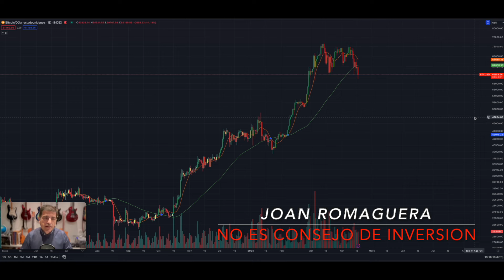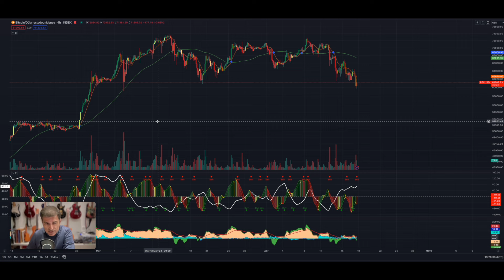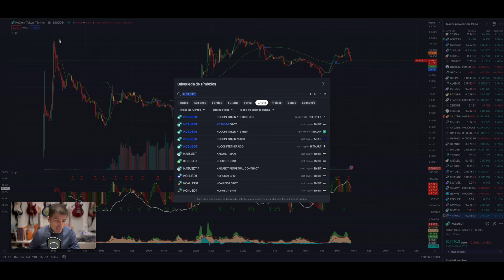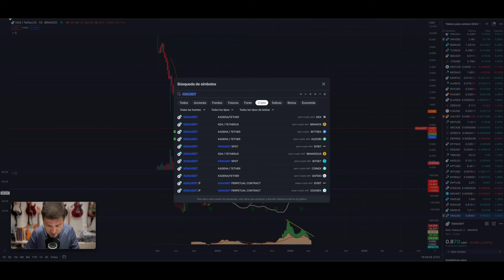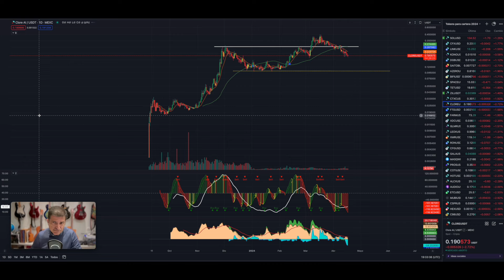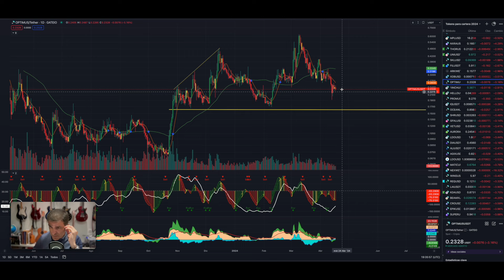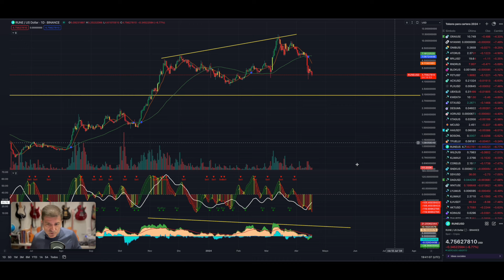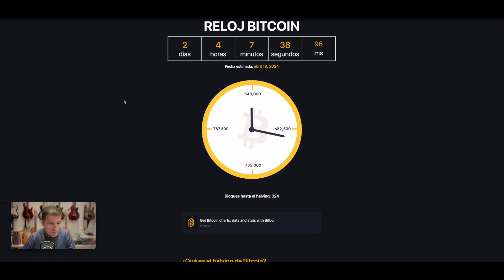Amat victoria Cúram: La victoria favorece a los preparados!